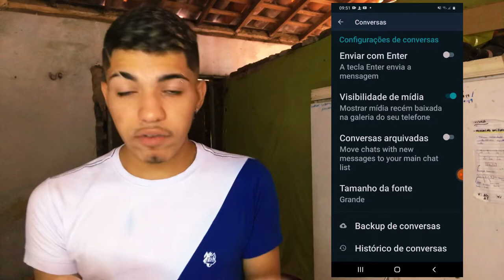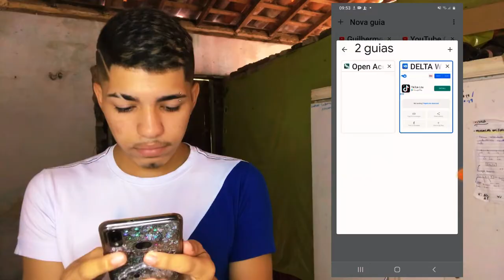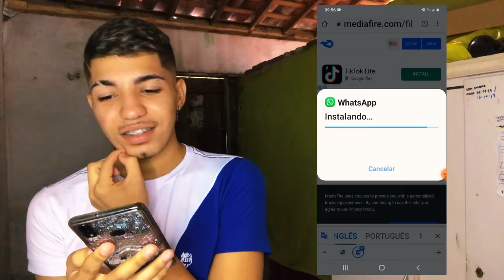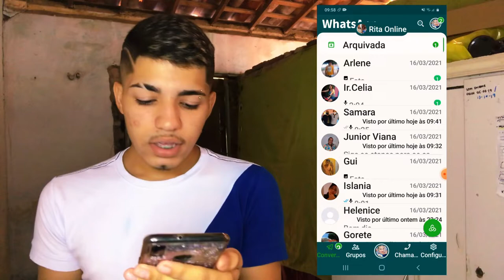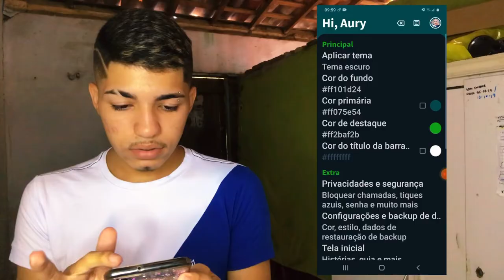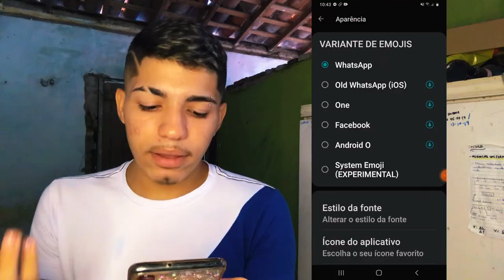WhatsApp delta atualizado 2021 ~última versão (melhor que o Gb)💁🏻‍♂️✨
Espero que vocês tenham amado esse WhatsApp Delta, assim como eu, se vocês derem uma olhadinha nele, vão ver o quanto ele é legal e vão analisar o tanto de modificações e opções que tem nele.

Acho muito bom você ter prestado atenção ao vídeo e escolher muito bem o link, pois eu deixei claro enquanto explicava os prós e contras de cada um, faça uma boa escolha!

⛲️• Antes de escolher quero dizer que encontrei uma versão PRIMÁRIA atualizada, então vou deixar aqui e os próximos links serão os do vídeo

🍉•Versão atualizado

🦋WHATSAPP (primário)

✨WHATSAPP (secundário)

🌈WHATSAPP (terciário)